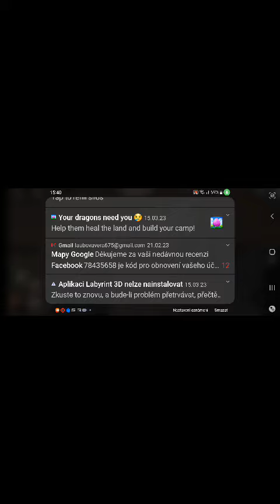Windows 95 Minecraft